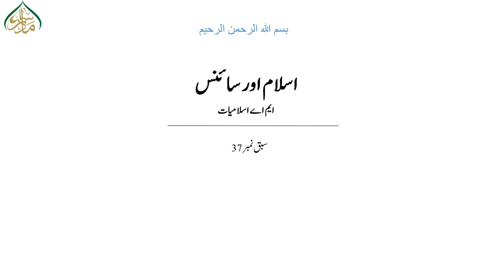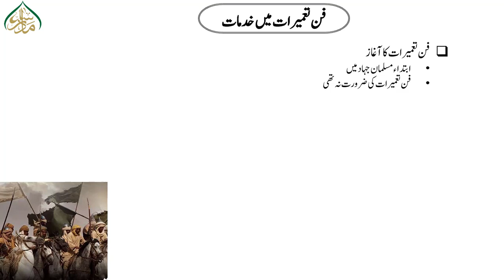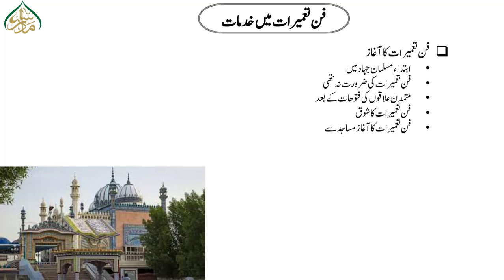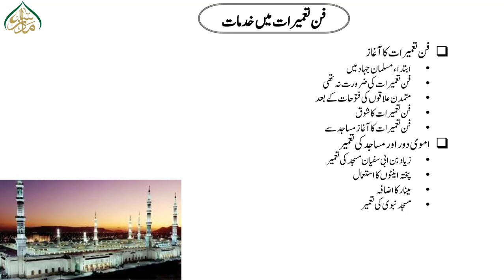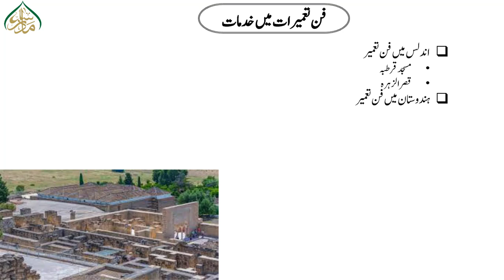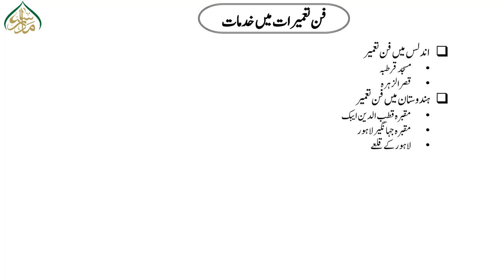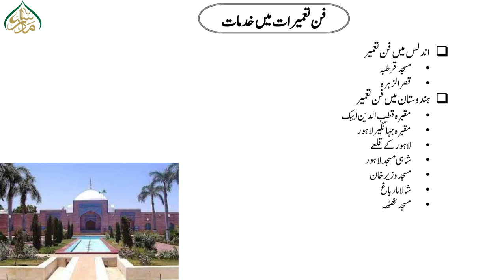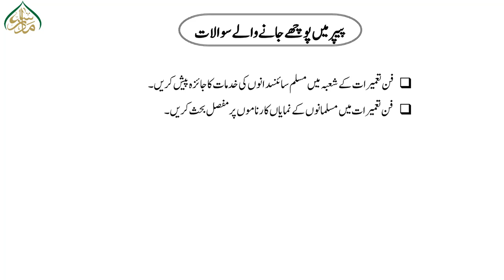اسلام اور سائنس ،سبق :37مسلم سائندانوں کی فن تعمیر پرخدمات/ Islam or Science 37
madrassa lectures#online_dars_e_nizami wifaq_ul_madaris dars_e_nizami islamic_daroosایم اے اسلامیات اور بی ایس میں داخل نصاب اسلام اور سائنس (Islam and Science) کے بہترین اور سہل لیکچرز
ان ویڈیوزمیں پریزینٹیشن ،نقشہ جات،اینیمیشنز وغیرہ کے ذریعے اسباق کو دلچسپ اور آسان فہم بنایا گیا ہے۔ طلبہ اس سے خوب فائدہ اٹھا سکتے ہیں"